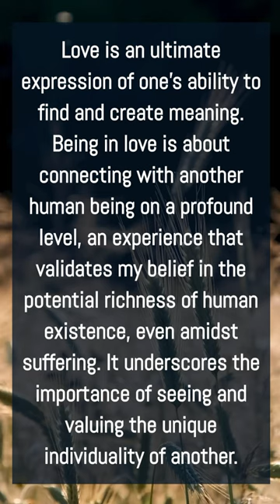The Truest Sense Of Being In Love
Love is an ultimate expression of one's ability to find and create meaning. Being in love is about connecting with another human being on a profound level, an experience that validates my belief in the potential richness of human existence, even amidst suffering. It underscores the importance of seeing and valuing the unique individuality of another.